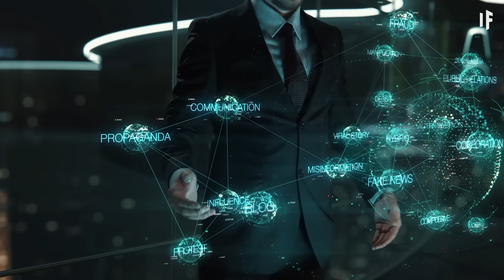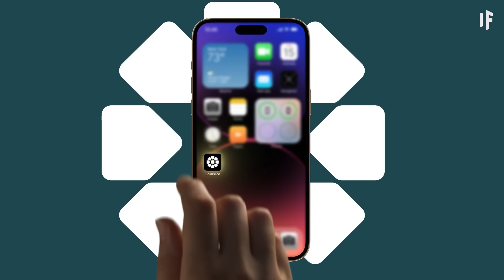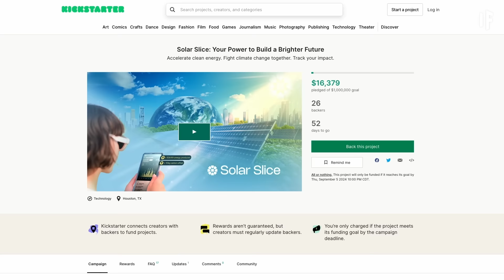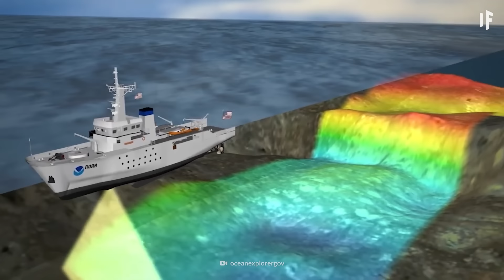What If Water and Land Suddenly Switched Places?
🌎 Help Save the Planet with Solar Slice! 🌞
and become a part of the clean energy future by sponsoring a slice of a large-scale solar farm with Solar Slice.

For just $1.20/day, you can offset your carbon footprint, reduce harmful emissions, and track your impact in real time with their app. 🚀 Your support fuels real change. Earn eco rewards like planting trees, protecting pollinators, or adding more Slices to your clean energy portfolio.

Imagine a world where the cities we know are underwater. And what used to be the ocean, is now a barren wasteland. This is a world where every piece of water and land have suddenly switched places. Which species of animals and plants would fare the best? Is there anyway humans could survive this? And what would our new Earth look like?

00:00 What If Water and Land Suddenly Switched Places?
01:30 Global sea levels rising due to climate change
02:52 Solar Slices offer eco-conscious solutions to prevent future disasters.
04:02 People in cities may face drowning and seek refuge in skyscrapers.
05:57 Land animals face challenges like drowning or forced habitat changes.
08:31 Adapting to the new environment by utilizing ocean trash for construction purposes.
11:22 Impact of water and land switch on species evolution and survival.